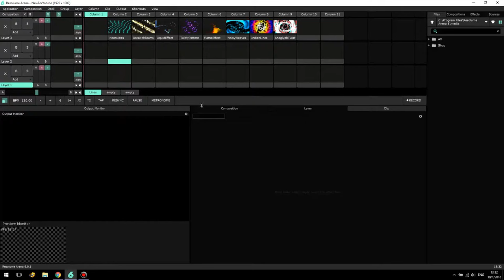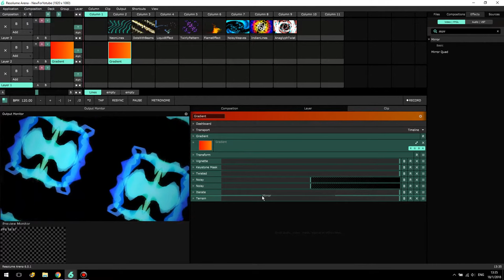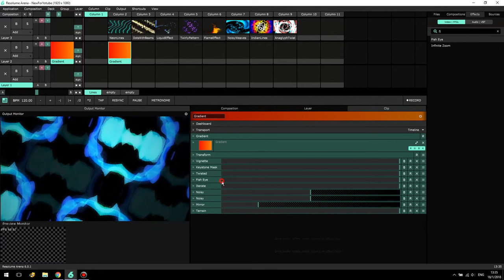[Resolume Generative Tutorial] 09 - (kind of) insects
Just creating process. Hope it will be helpful.
Made in Resolume 6 but it possible to do in previous versions.